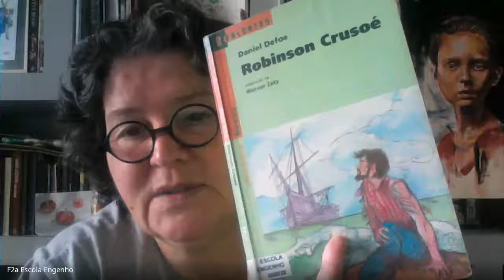6º ano - Português (2020-09-22 at 04_39 GMT-7)